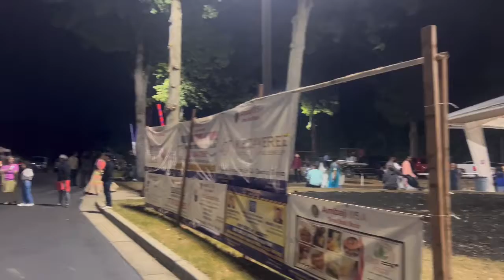GARBA NIGHT 2022 | Garba in USA! | Navratri Celebrations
Hi everyone! My name is Kritika, I’m a 26 years old vlogger and just here documenting my life! Hope you guys liked this vlog on our Navratri celebrations and garba fun at Shakti Mandir!! Jai Mata Di to you all!! We hope u liked this and enjoyed watching this vlog!! I make fun content on my lifestyle, travel, makeup, food, family, and friends. Stay along and join the journey! I would also love some appreciation and feedback on how the videos are! BYEE for now

Popular places:
London, Glasgow, Liverpool, Edinburgh, Sheffield, Melbourne, Dallas, Chicago, Sydney, New York, Manchester, Nottingham